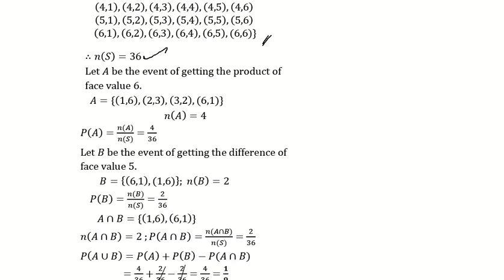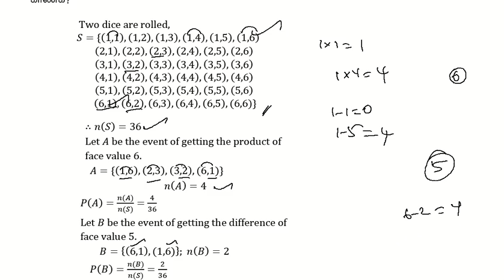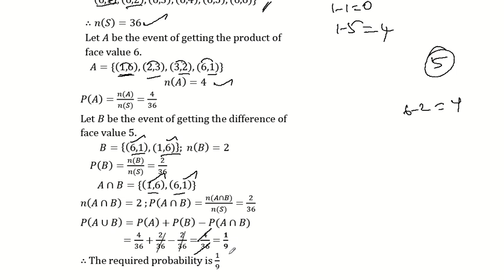10th Maths | Chapter 8 - Statistics & Probability | Unit Exercise 8 | Question Number 8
10th Maths | Chapter 8 - Statistics & Probability | Unit Exercise 8 | Question Number 8